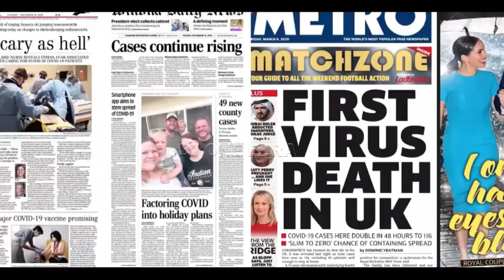New Ugandan Music Video Mix Vol 012! | DJ One Ezra